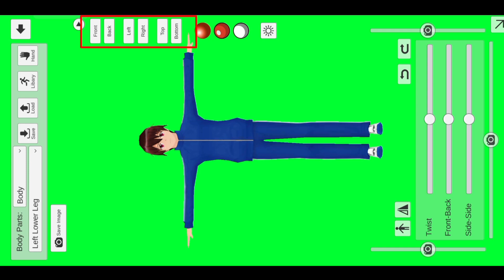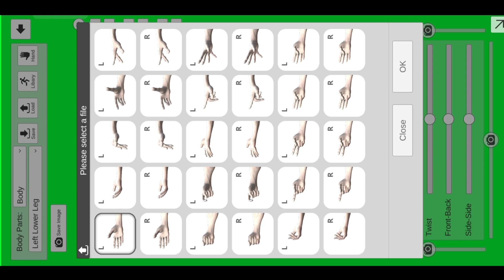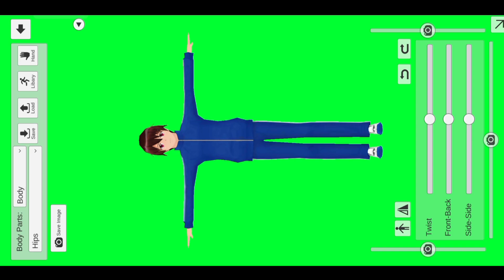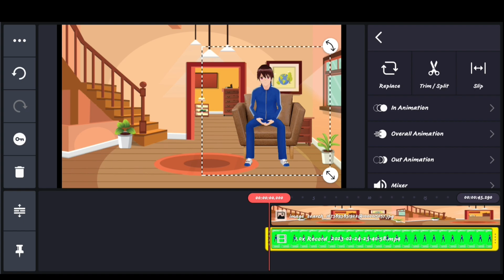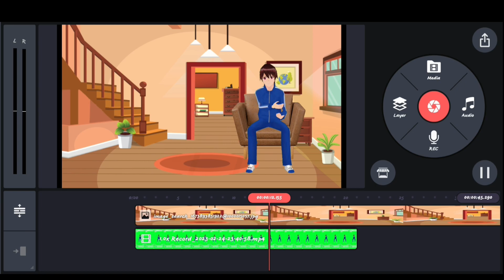Make A Animations Cartoon Character Videos | Animation Character Kaise Banate Hai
Simple Way To Create Animation Character | GIF | STICKERS Cartoon Videos Kaise Banate Hai Mobile See
Animation Video Kaise Banaye Simple Tricks
How To Animation Cartoon Videos

PART 1